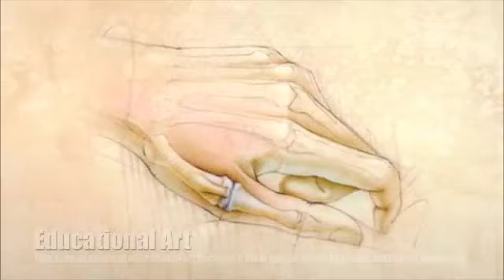Functions of Art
Sydney Braddock pd. 5